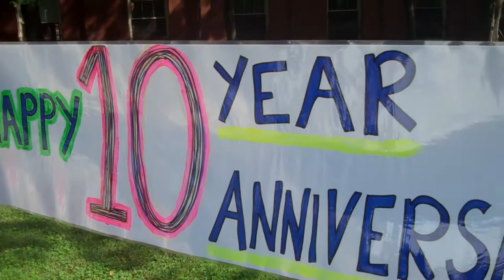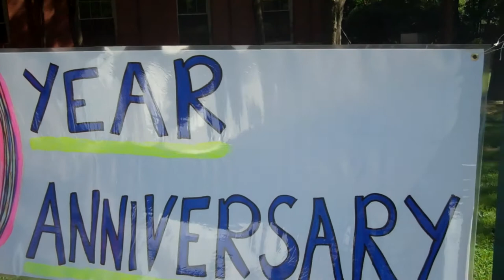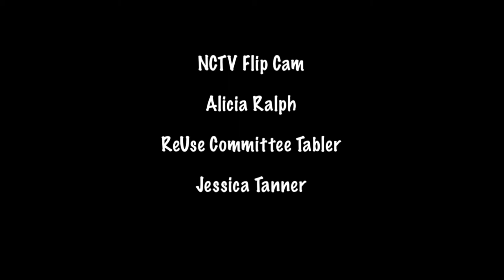Pedal People Turns 10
Pedal People Turned Ten & celebrated by inviting everyone to their party in Pulaski Park, Saturday, September 22, 2012.  Not your typical anniversary: Pedal People distributed gifts to intrepid Quiz Takers.  The Quiz had a treasure hunt aspect (find 4 pedal people founders for their signature, learn something new about a bike and tell someone else, pick up a piece of trash in the park and put it in the appropriate Pedal People-supplied container) as well as a creative opportunity.  Bike Haiku was read by Ruthy.  Bike Gymnastics are plentiful in this video.  Northampton ReUse Committee was there to help celebrate, providing recycling, compost & ReUse Event Info.